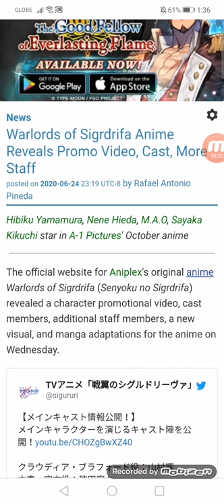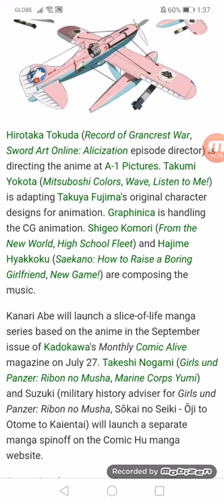Warlords of Sigrdrifa Anime Reveals Promo Video, Cast, More Staff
Hibiku Yamamura, Nene Hieda, M.A.O, Sayaka Kikuchi star in A-1 Pictures' October anime